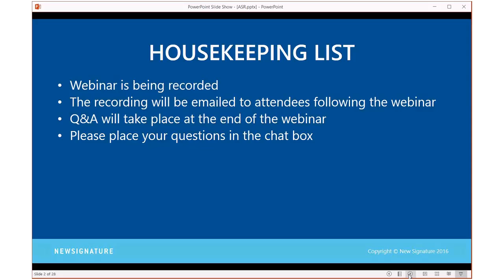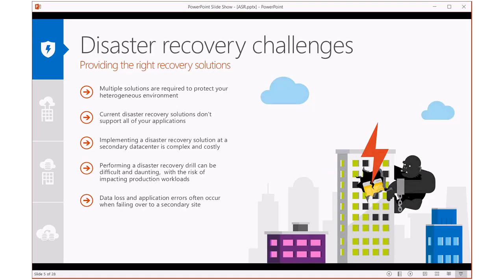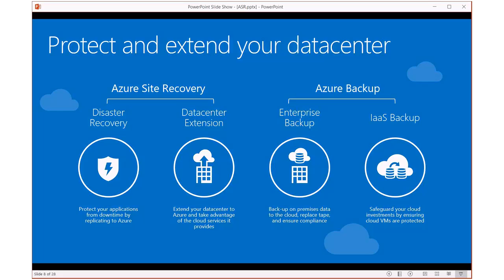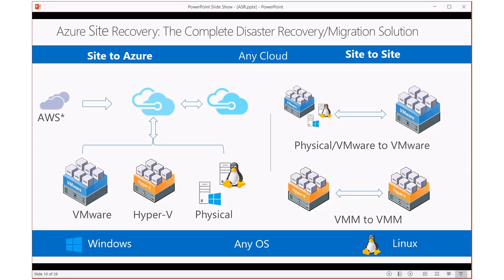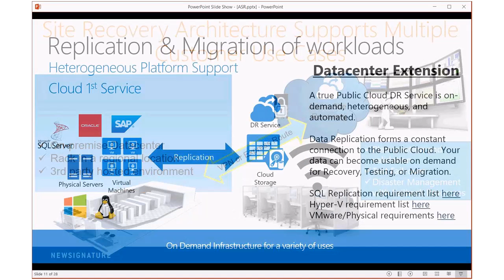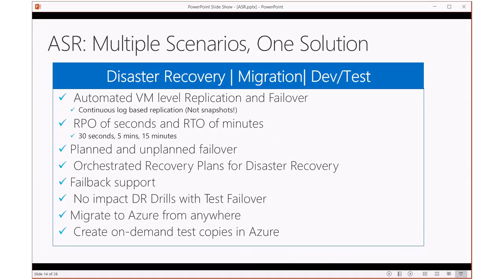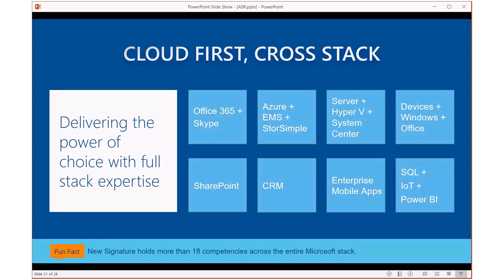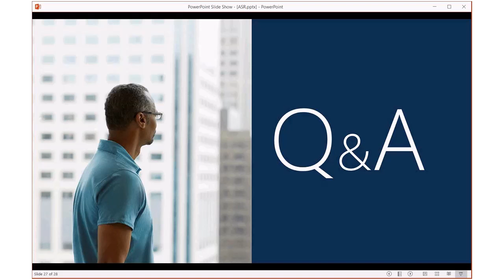Azure Site Recovery Webinar #4 HD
Azure Site Recovery (ASR) provides a scalable, cost-effective, and easy to implement solution for improving disaster readiness. With ASR, your on-premises Windows and Linux workloads, whether physical or virtual, are replicated to Microsoft’s Azure datacenters. ASR provides easy, non-disruptive failover testing, flexible replications schedules, and automated recovery runbooks